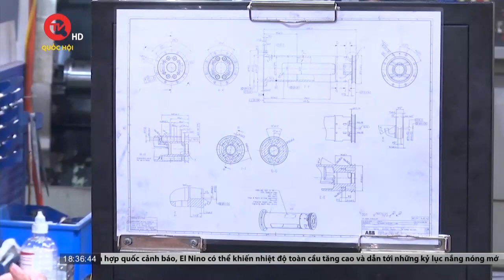Bình tĩnh khi điện tăng giá | Truyền hình Quốc hội Việt Nam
Truyền hình Quốc hội Việt Nam | Như vậy kể từ tháng 5, giá điện sẽ tăng thêm 3%. Mức tăng được đánh giá là thấp. Tuy nhiên thường sau mỗi lần giá điện được điều chỉnh tăng dù ít hay nhiều thì đều có những tác động tăng giá mang tính tâm lý. Còn với lần tăng giá điện này, ghi nhận ngay sau khi áp dụng giá điện mới cho thấy cảm nhận của người dân và doanh nghiệp là khá bình tĩnh.